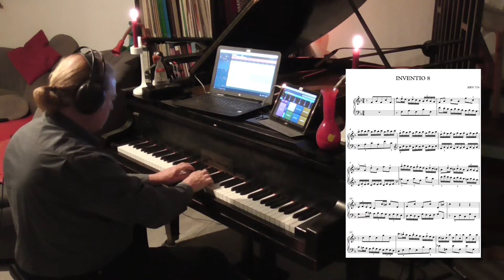J.S.Bach: Zweistimmige Invention Nr.8 F-dur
Teil 2 der Akustik Flügel-TR 808 Serie: J.S.Bachs zweistimmige Invention Nr.8 F-dur mit tricky Slow Waltz Groove (90Bbm), Schwerpunktverschiebung und Quintenzirkel-Interlude. Viel Spaß !

Die Piano-Cafe Heimausgabe steigt vom Studio-Keller auf in´s Wohnzimmer ! Es folgen in unregelmäßigen Abständen auf meinem 111 Jahre alten Ritmüller-Flügel eingespielte, genreübergreifende Bearbeitungen und Eigenkompositionen, zu denen sich auch der/die eine oder andere Solist/in dazu gesellen wird. Es bleibt spannend... !